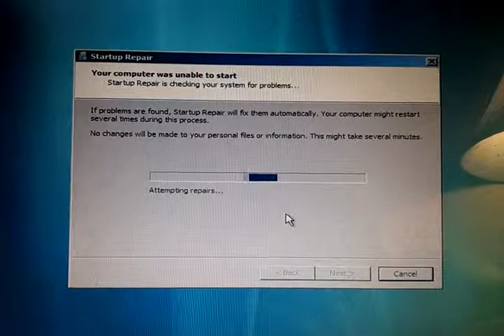Laptop nearing the end of its lifespan